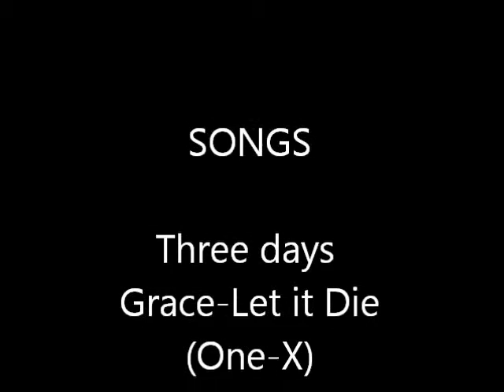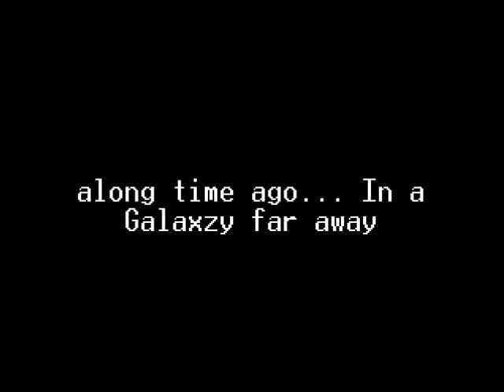Griffin Does Vlogging COMPILATION #1 (January-February 2012) (Fries101Reviews)